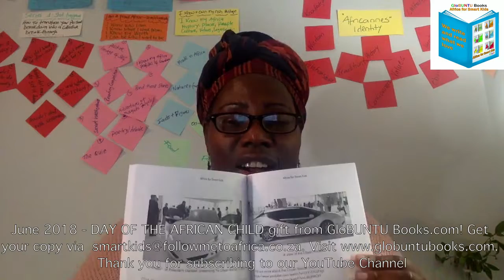Here are 12 of some of the most fascinating things about Africa that you need to know!!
Cars,  the first University ever, mineral and natural resources and much more!